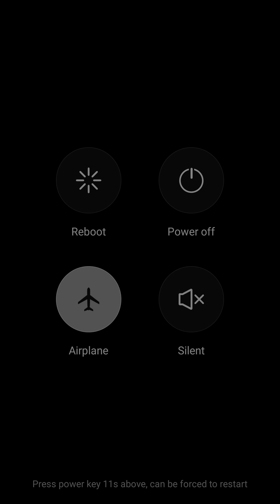B.A.part 3rd sanskrit paper 2nd unit 4th topic अद् धातु लोटलकार